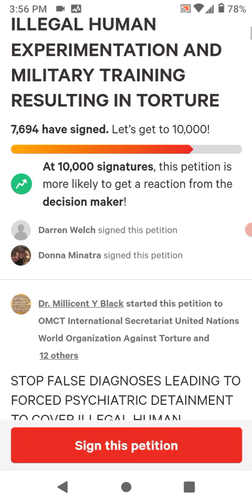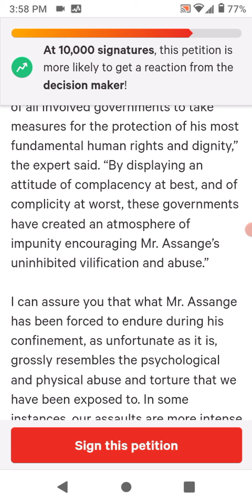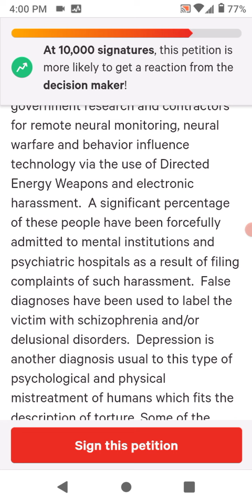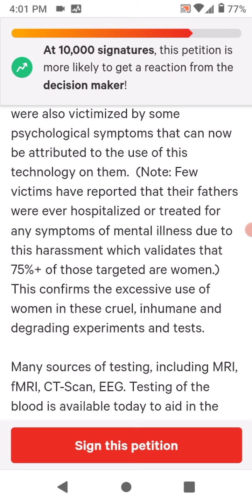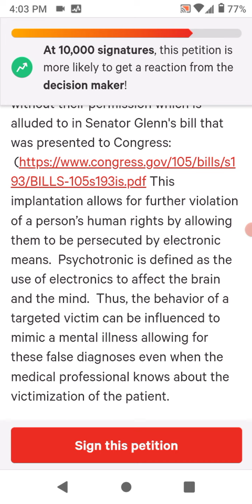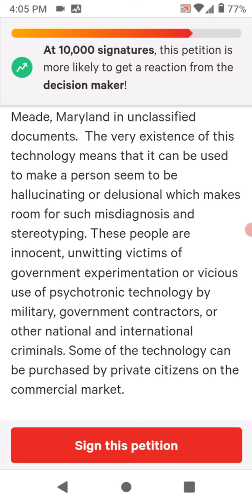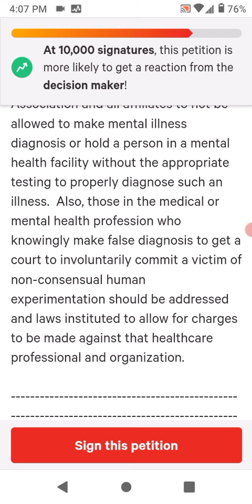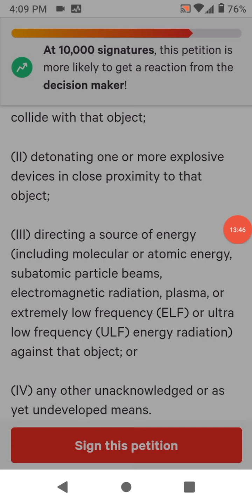How Women Are Placed in The Alien/Human Hybrid Breeding Program + More On This Gangstalking Program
Thank you all so much for watching my channel!!

If you would like to get in touch with me, contact my email with any questions